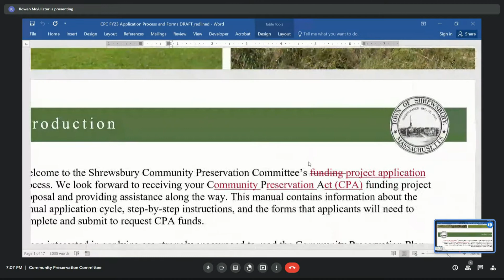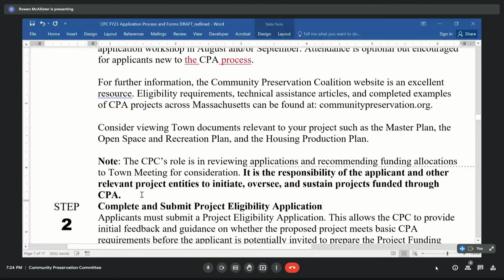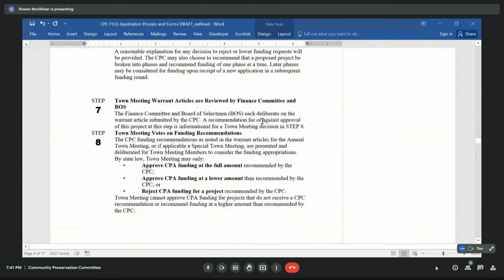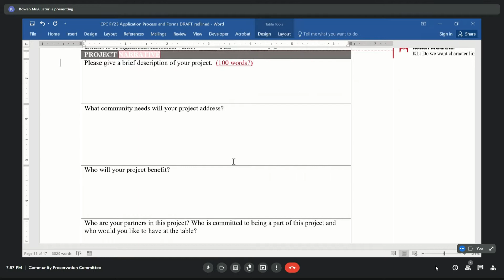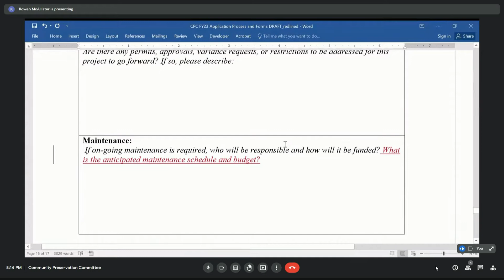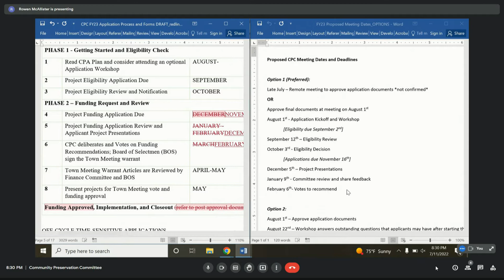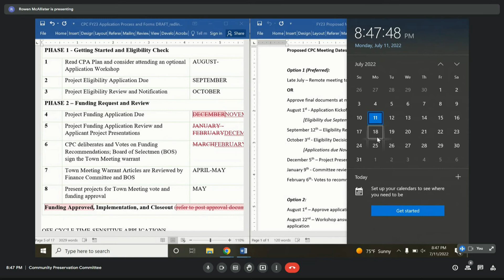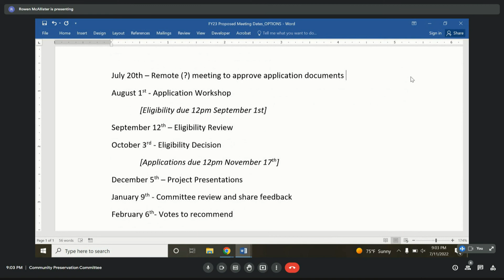Community Preservation Committee Meeting - July 11, 2022